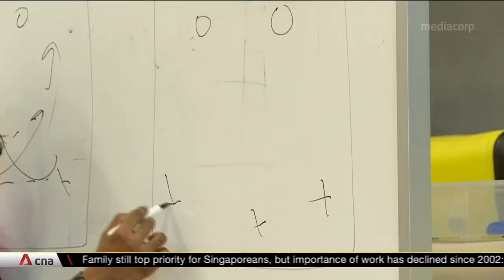More students taking up private classes for sports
More students have been taking up private classes for sports like floorball and badminton, with the numbers being higher than pre-COVID times. Academies said the increase is due to the much-anticipated resumption of the National School Games. The Games, however, has since been postponed.